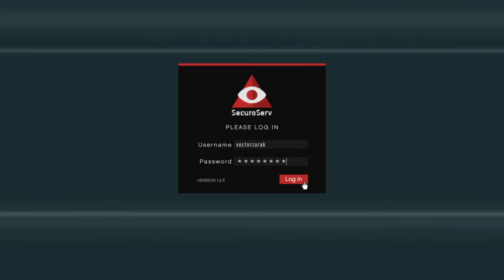Tron Bike recovery